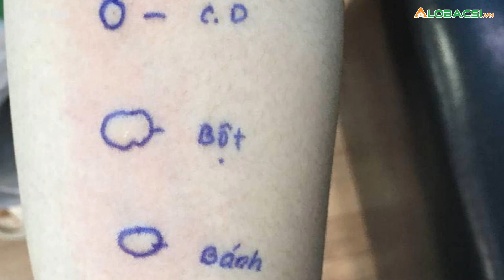Cô gái 26 tuổi ngất tại phòng tập do sốc phản vệ với bột mì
Trước khi chạy bộ, cô gái ăn chiếc bánh mì lót dạ. 15 phút sau, bệnh nhân bị nổi ban đỏ, ngứa, tăng nhịp tim và ngất ngay tại phòng tập.👉 Tin tức COVID-19 mới nhất

MỌI GÓP Ý XIN GỬI VỀ:
Hợp tác nội dung:  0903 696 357